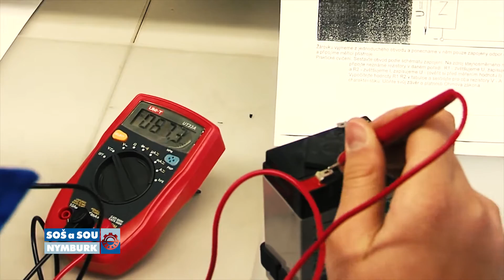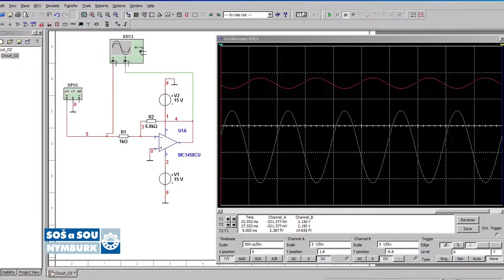Elektrotechnika - SOŠ a SOU Nymburk, 2016